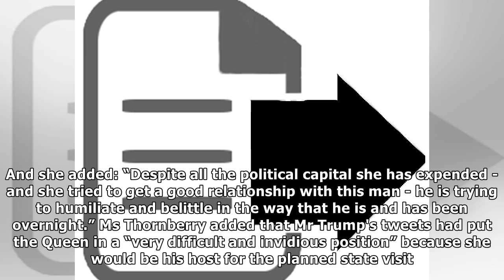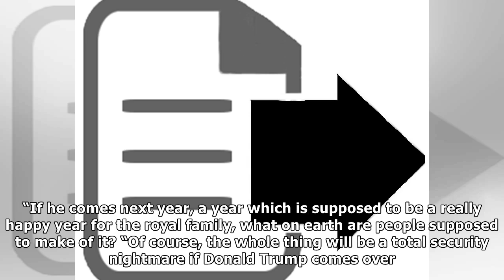Donald trump is ‘trying to humiliate’ theresa may with late night tweets | News 24H TV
Donald Trump is “trying to humiliate and belittle” Theresa May, Labour’s Shadow Foreign Secretary has warned – blaming her “bad judgement” for the crisis. Emily Thornberry said the Prime Minister had ...